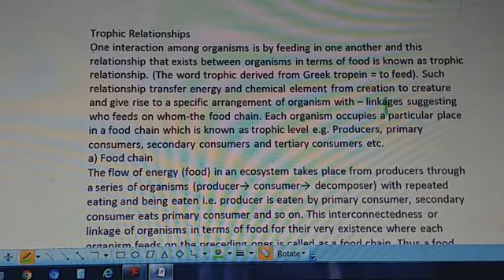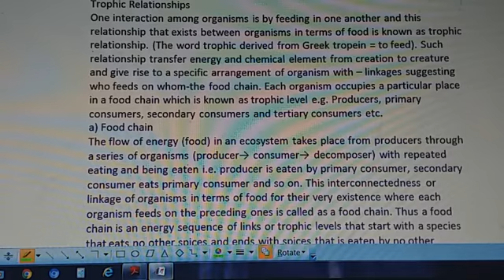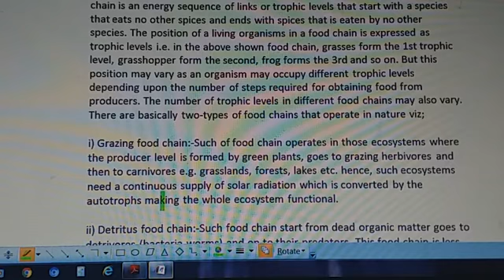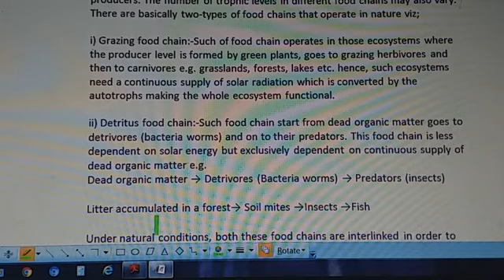Trophic Relationships (revision)